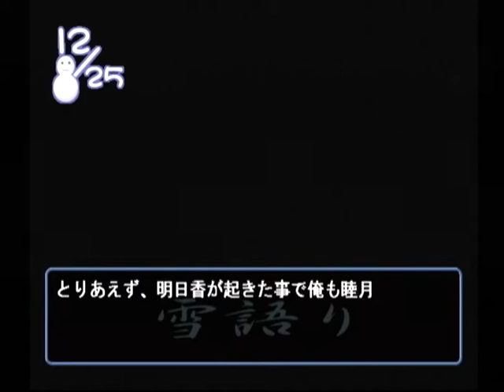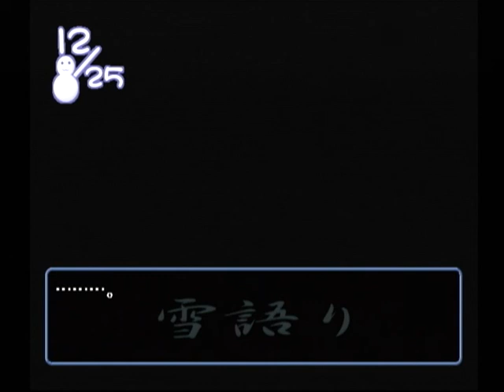【DC】雪語り ベストエンド Part８０ 沙紀編 ～今思い出した…ついでに今すぐ忘れたい気分だ… 【マイワールド】【マイワー】【JAPAGE】